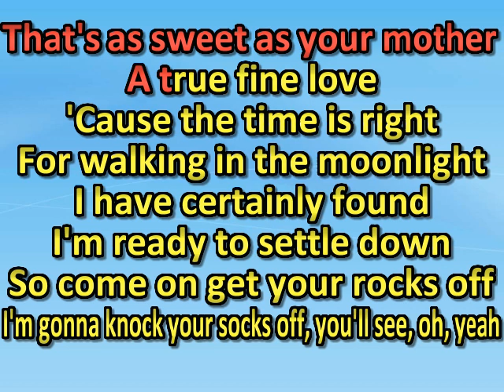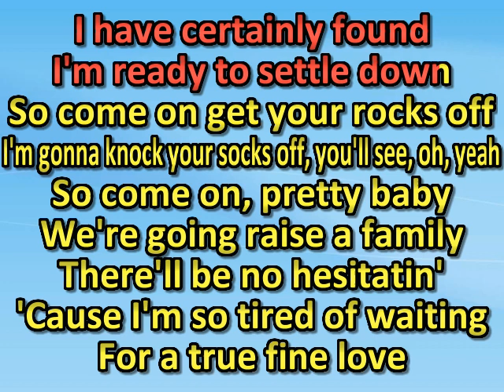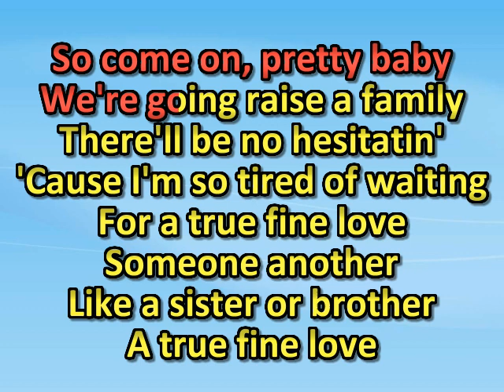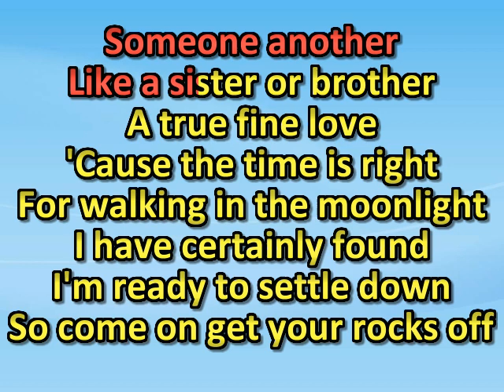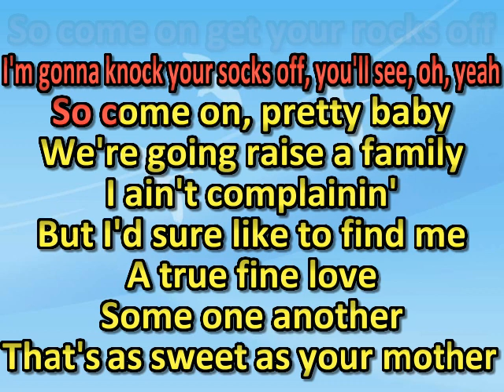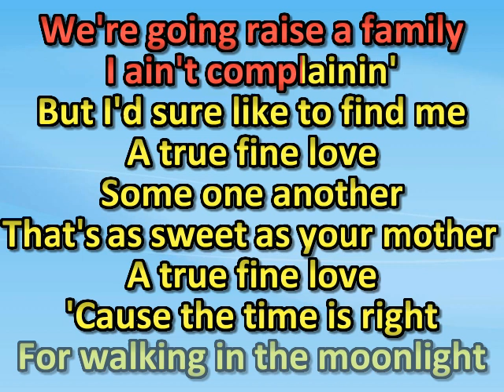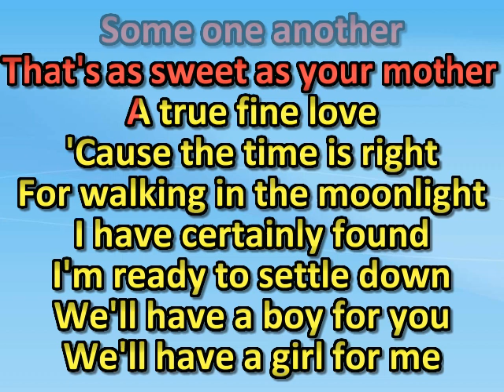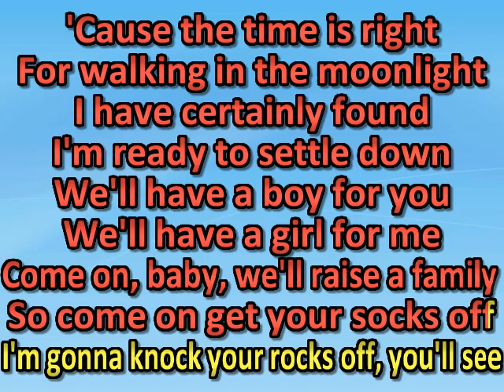Steve Miller Band True Fine Love (karaoke) (by request)